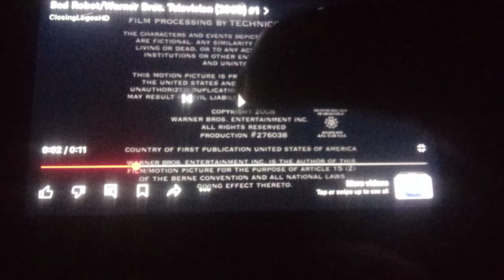Go!Animate Pictures TV/Bad Robot/20th Century Fox TV/Sony Pictures TV (2008-2009)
From Season 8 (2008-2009) of Go!Animate P.D. (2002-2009).

The only difference is the 2008 Bad Robot Television logo.

Because of the 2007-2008 Financial Crisis, the show began this season on October 11 instead of September 27. The 2007 WGA Strike also led to mediocre ratings, so Season 8 would be the show’s final season, with the final episode airing on May 23, 2009.